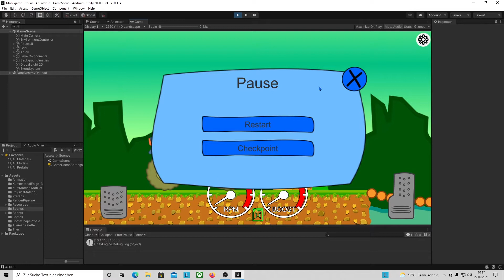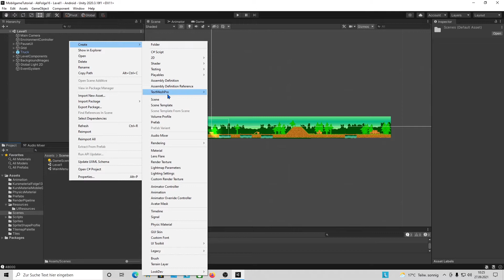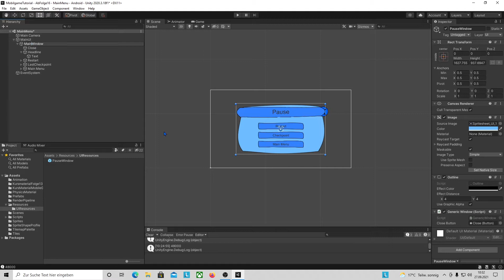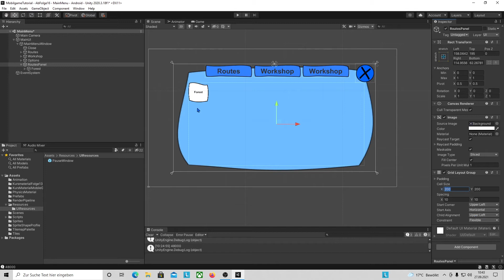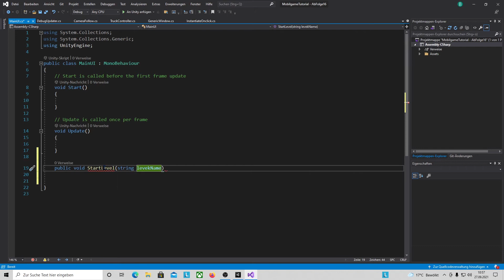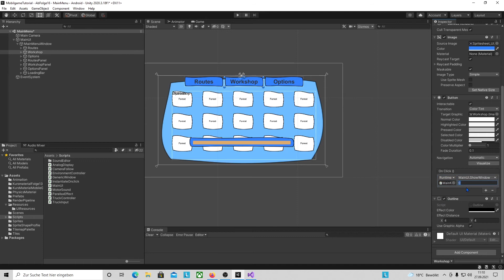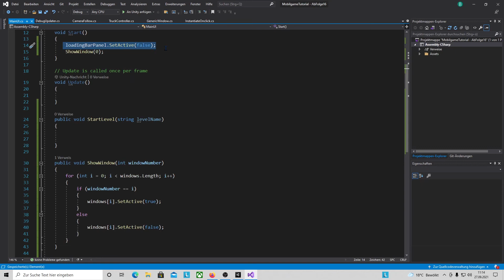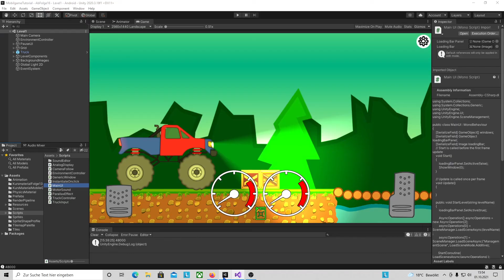Menu & Ladebalken, additive Manager Scene | Unity Tutorial - Eigenes Mobilegame erstellen | Teil 19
In dieser Folge: Wir erweitern das Spiel um ein Hauptmenü, laden den Spiellevel asynchron und zeigen einen Ladebalken an. Ausserdem laden wir eine ManagementScene additiv hinzu. Weitere Tutorials kannst du auch auf meiner Tutorial - Website finden Kursmaterial kostenlos

Diese Video dient als Ersatz, für die eine Woche zuvor hochgeladene Folge 19 des Android Tutorials,
dienen einen größeren Fehler enthielt. Ich bitte um Entschuldigung.

Inhalt:
00:00 Begrüßung und Ziel des Videos

00:53 Letzer Stand, Verbesserung des Pausenmenüs
04:22 Level, Menu Scene und additive ManagementScene
07:54 Hauptmenu UI erstellen
15:05 Ladebalken UI erstellen
17:14 MainUI Script
29:03 Ausblick und bitte abonnieren, wenn Du dran bleiben willst!

Grundsätzliches zum Kurs:
Wir schauen uns natürlich die Entwicklung des eigentlichen Spiels an, aber der Schwerpunkt liegt auf den Besonderheiten bei Mobile Games - z.B. sehr unterschiedliche Hardware, Werbung, Play Games Service, Cloud- Speicherung, Achievements und vieles mehr!